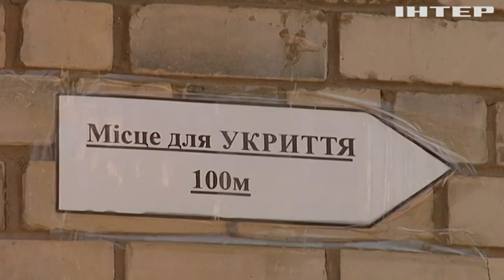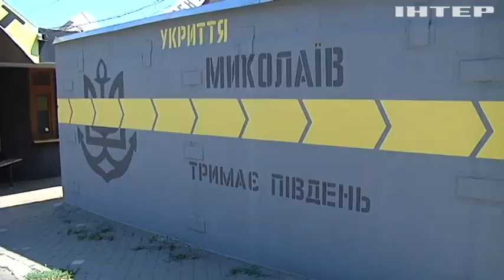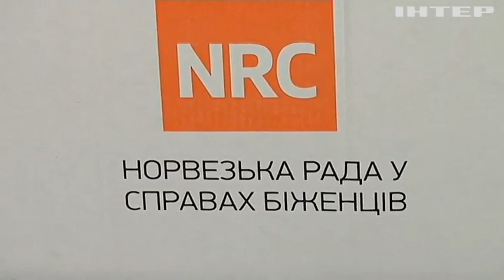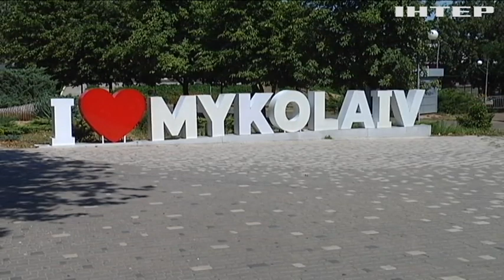На дві тисячі багатоповерхівок - лише 35 придатних бомбосховищ: яка ситуація на Миколаївщині